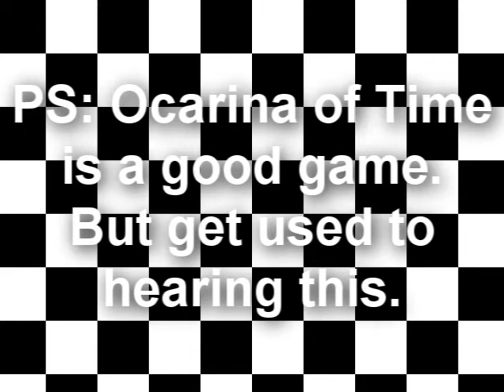Legend of Zelda - Navi Trouble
This is my newest animation. I hope you guys will enjoy it. Sorry if the ending is bad, I was having trouble animating it right.